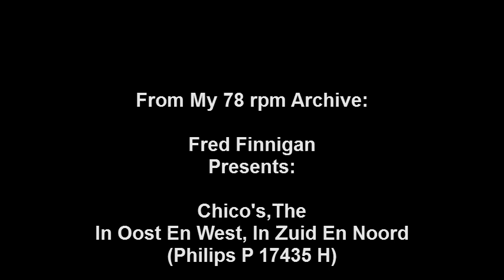Chico's,The In Oost En West, In Zuid En Noord(Philips P 17435 H)